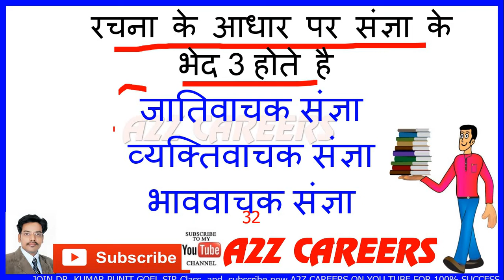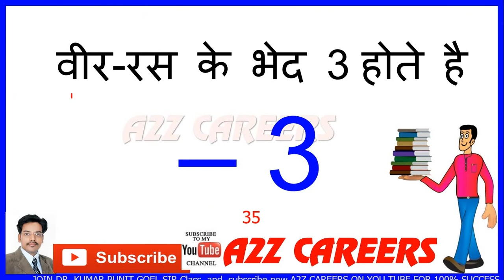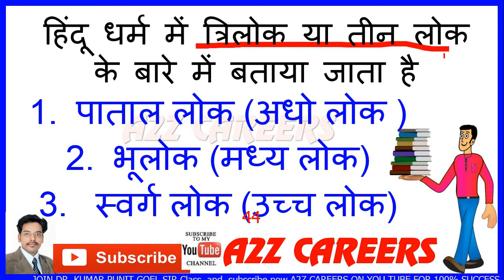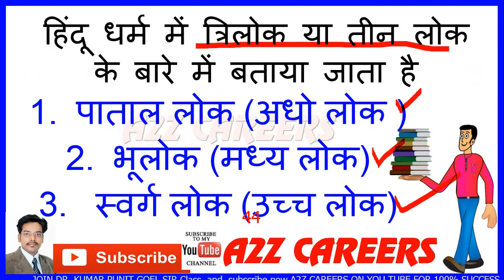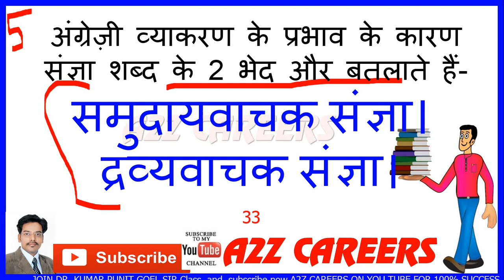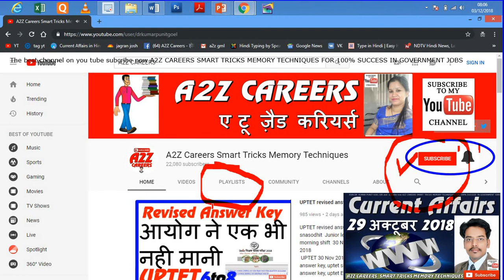हिन्दी व्याकरण 2nd सभी प्रश्नो के उत्तर 3 Hindi for Competitive Exams